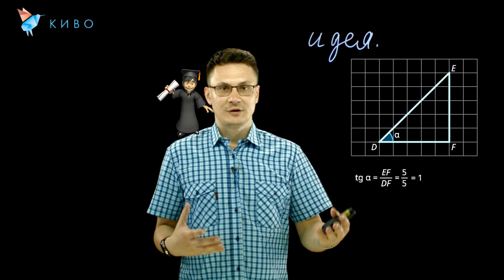Описание проекта для КИвО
В этом году мы участвовали в конкурсе инноваций в образовании (КИвО).

Всего в конкурсе участвовало 601 заявка, из 151 города и 15 стран. В полуфинал прошли 28 участников и мы в их числе, чему очень рады.🤩

Отобранные 28 проектов получили возможность пройти специализированную акселерационную программу в Летней школе КивО (25-28 июня).

🤓На три дня мы окунулись в школьные будни – лекции и мастер-классы от экспертов Рыбаков Фонда, Открытого университета Сколково (ОтУС), ЦСИО СОЛь/SOL Center, Бизнес-инкубатора НИУ ВШЭ, «Алгоритмики» и не только.

Это был интересный опыт для нашей команды. Будем развивать и улучшать проект ВидеоДоска 🚀

"Всем привет, меня зовут Семён. В чем же идея нашего проекта? Проект, кстати, у нас называется Прозрачная доска. Вы, наверное, уже поняли в чем идея - в том, что я пишу перед собой, и в то же время смотрю в камеру.

Но и это ещё не все. Это видеодоска. То есть я сейчас нахожусь один в студии, управляю съёмкой вот этим пультом и без монтажа записываю вот это видео.

Было задание вставить логотип КИвО. Я его вставил. И я его не просто вставил, я могу с ним, как бы, взаимодействовать, да. А вы спросите, почему здесь этот маленький человечек? Я вам скажу почему. Потому что он хочет запрыгнуть ко мне на плечо.

Какие ещё возможности этой видеостудии с дополненной реальностью? При помощи опять же этого пульта я вызываю презентацию и начинаю что-то показывать на ней, все это обычная презентация.  Давайте, поговорим про углы и так далее. То есть презентация у нас имеет прозрачный вид, я прям на ней, смотрю туда же, куда и зрители и прям на ней что-то могу показывать, и рисовать маркером.

Итак, вкратце о команде нужно было рассказать. Я такими прозрачными досками занимаюсь уже более четырёх лет.  Первым заказчиком была компания Яндекс. С тех пор такую прозрачную доску, но не совсем такую, более в простом виде, приобрели Высшая Школа Экономики и теперь уже более 50 досок по всей России и в мире используются, и это уже не просто доска, это такой комплекс для быстрой и эффектной съёмки видеоуроков, проведения вебинаров. То есть все, что вот сейчас вы видите, это может быть в прямом эфире.

Но вот это сильно автоматизирует процесс съёмки, да. Потому что не требуется оператор и минимизируется монтаж.

О команде: в данное время в команде 5 человек - это и программисты, и маркетолог, и бухгалтер, который вот вы понимаете, с госзаказами как долго сложно работать - все эти 44, 220 ФЗ, все эти документы нужно оформлять.

Вот. Что ещё можем сказать. Как я сюда пришёл - ну это отдельная долгая история.

Нужно было ещё рассказать, по-моему, про уникальность и инновационность. Вы сами понимаете, что такой формат видео гораздо интереснее, и, то есть, когда я могу взаимодействовать с презентацией, когда я могу что-то показывать, прям рисовать в этом. Уникальность такого видео, инновационность в том, что это сильно автоматизирует процесс видеосъемки.

В принципе, все. Надеюсь я уложился в 3 минуты. Всем спасибо за внимание и до скоро встречи в финале. Нажимаем вот эту кнопочку и видео заканчивается"